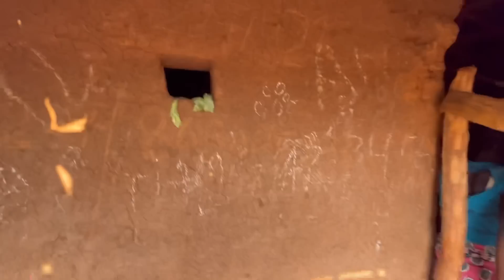FOI ASSIM QUE ESSA FAMÍLIA COMEÇOU A MUDAR DE VIDA HOJE ESTÃO NA CASA NOVA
HOJE FIZEMOS MUDANÇA DE RESIDÊNCIA DA FAMÍLIA DA DONA AMÉLIA CONFIRA